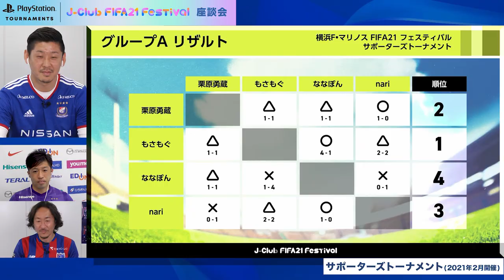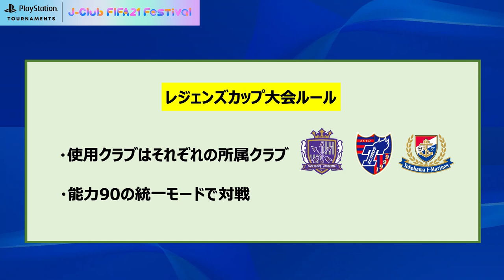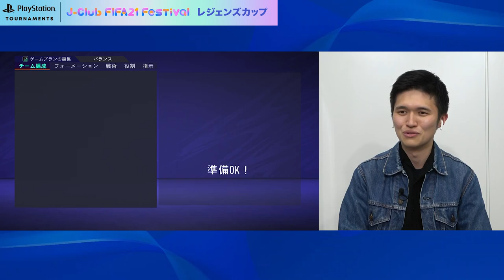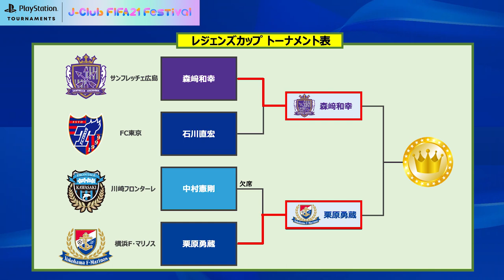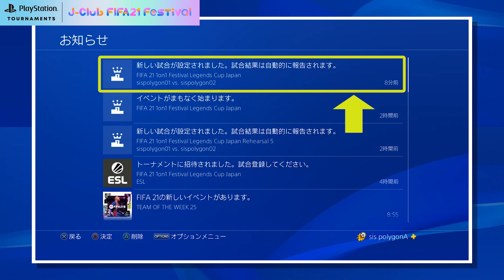レジェンドたちの競演！石川直宏＆栗原勇蔵＆森﨑和幸が「FIFA 21」ガチバトル！FIFAフェス レジェンズカップ開幕！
[Promoted by Sony Interactive Entertainment]

FC東京、川崎フロンターレ、横浜F・マリノス、サンフレッチェ広島の4クラブのレジェンドOBたちが、各クラブのサポーターたちと「FIFA 21」でのオンライン対戦を通じて交流した「Jクラブ FIFA 21 フェスティバル Supported by PlayStation」、通称「FIFAフェス」。

今回はそのスピンオフ企画として、「Open Series J club FIFA 21 Festival 座談会＆レジェンズカップ」と題して、FC東京から石川直宏さん、横浜F・マリノスから栗原勇蔵さん、サンフレッチェ広島から森﨑和幸さんといった、各クラブレジェンド同士の夢の対決が実現！

果たしてレジェンズカップのタイトルを持ち帰るのはどのクラブなのか？

☆PS4 Tournament OpenSeriesの参加はこちらから！レジェンドたちと対戦しよう！

【ゲスト】
石川直宏（FC東京 クラブコミュニケーター）
栗原勇蔵（横浜F・マリノス クラブシップ・キャプテン）
森﨑和幸（サンフレッチェ広島 クラブ・リレーションズ・マネージャー）

【実況】
西達彦

【解説】
羽染貴秀

©︎2020 Electronic Arts Inc. EA, EA SPORTS, and the EA SPORTS logo are trademarks of Electronic Arts Inc. Official FIFA licensed product. c FIFA and FIFA's Official Licensed Product Logo are copyrights and/or trademarks of FIFA.  Manufactured under license by Electronic Arts Inc.